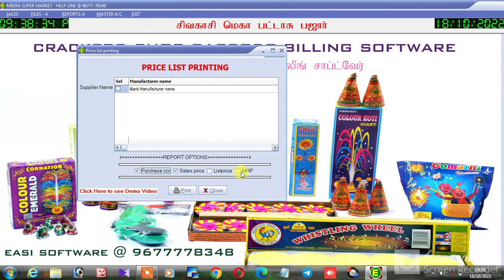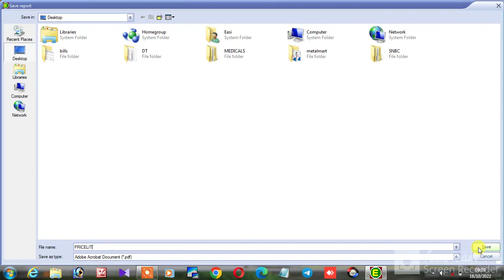Price List Printing and Save as PDF, JPEG, GIF, Excel, rtf, WMF, bmp, hrm, txt All Software Module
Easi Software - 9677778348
Save as File Format as JPEG (Joint Photographic Experts Group),
PNG (Portable Network Graphics),
GIF (Graphics Interchange Format),
PDF (Portable Document Format),
SVG (Scalable Vector Graphics),
Word document (DOC and DOCX),
Hypertext markup language (HTML and HTM),
Microsoft excel spreadsheet file (XLS and XLSX),
Text file (TXT)
Graphics Interchange Format (GIF)
Save a workbook to text format (txt)